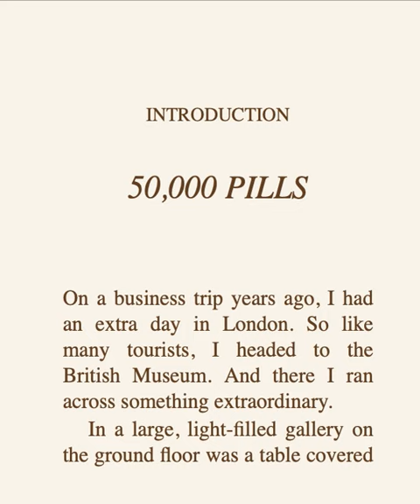🐼預告片 ：食藥同源❓.......🐔🐔🐔 按👍 ➕“訂閱”接收最新免費教育資源 🦓🦓🦓